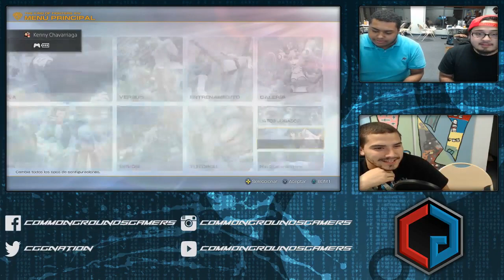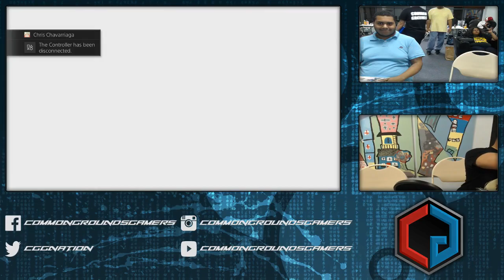CG KOF XIV Bi-Weekly 9-3-2016 Winner's Semi-Finals CG Boltazo vs Inazuma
CG KOF XIV Bi-Weekly 9-3-2016 Winner's Semi-Finals CG Boltazo (Angel, Maxima, K') vs Inazuma (Yuri, Zarina, King)